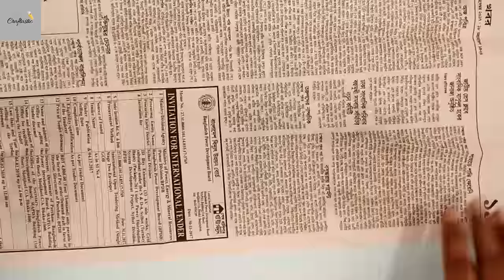DIY- Best Out of Waste Plastic Bottle Flower Vase | Plastic Bottle Craft Idea | Craftastic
Hello friends, from this video tutorial you can learn how to make a flower vase with plastic bottle and glitter decoration. It's a very nice and creative idea best out of waste plastic bottle craft. You can decorate your room with this cute plastic bottle flower vase. This plastic bottle glitter decorative flower pot very easy to make at home. It is a very unique idea to reuse or recycle plastic bottle. Hope you like my idea.

You Will Need :

* Plastic bottle
* Hot glue
* Glitter
* Liquid glue
* Cutter

Device used for video recording : Xiomi Redmi Note 4x